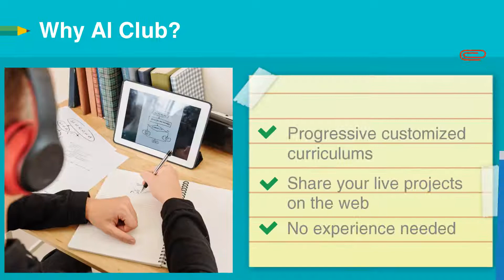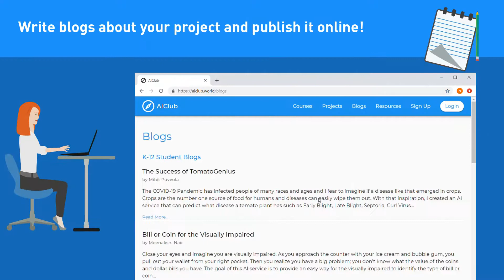PYTHON WITH AI (PA1): BUILDING AI POWERED APPS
Learn one of the most popular languages used in the industry, Python! Now is the time for your child to get introduced to Python powered by Artificial Intelligence (AI)!

This course will introduce new students to Python and reinforce core programming concepts (input/output, conditionals, loops, data structures etc.) for students with some Python experience. The students will combine their newfound Python knowledge with an AI Service to build a Python based application for their project that uses an AI. Each student will build an application of their choice which they will test run and present to the class at the end of the course. Parents will also receive a video of their child's presentation and students can also write a blog about their project that will be showcased on our website.

The students will also learn
How to build an application from scratch in Python that uses input, generates output and is able to call application programming interfaces (APIs).​
To use an IDE (Development Environment) to create, run and debug Python applications.​
How to create a github repository and put their work there (this will be the start of an important programming skill of how to version their code).​
How to connect AIs to application code to build intelligent applications.​
How to build applications that use two or more AIs at once.​
The students will build a custom project in Python and learn how to debug, test and present their final application in a demonstration.